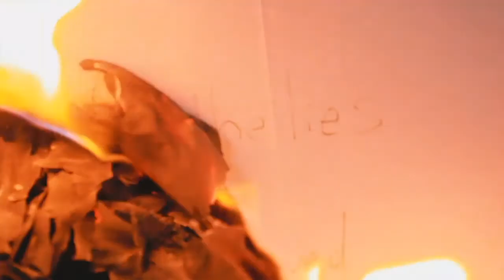DEMO REEL 2020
A reel/compilation of my work so far consisting of weddings, interviews, and travel.